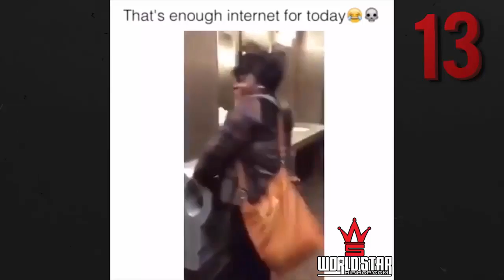Vine Compilation 2016 official